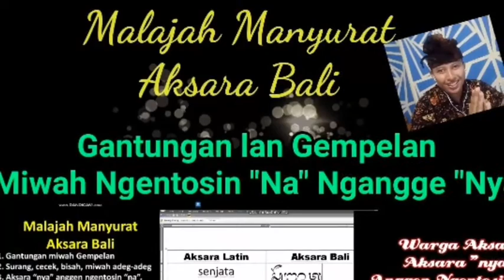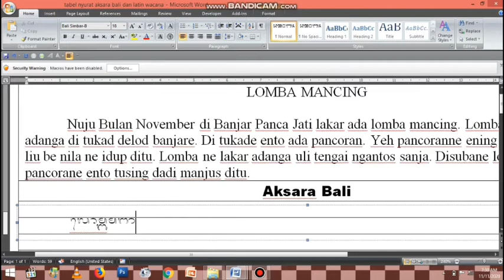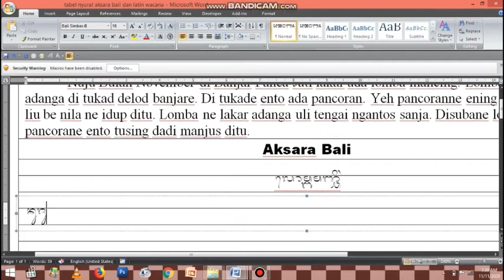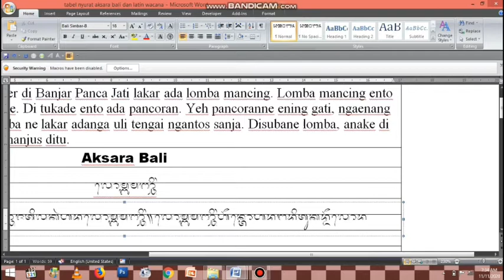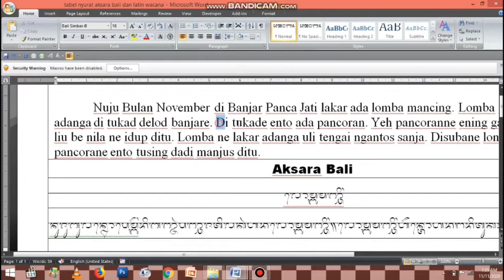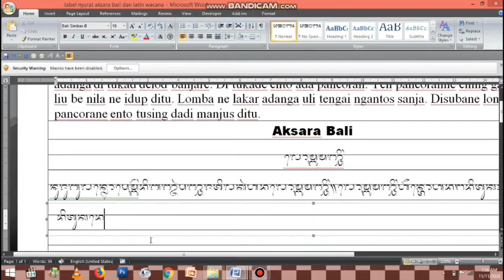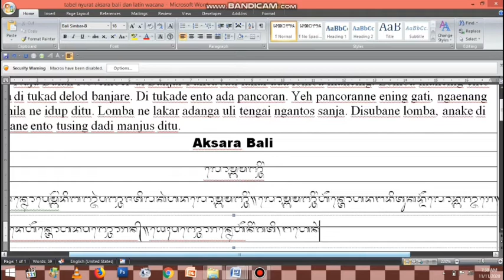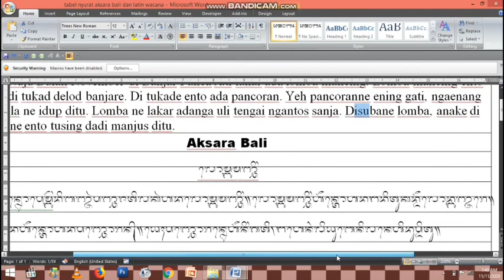GANTUNGAN AKSARA BALI [ Cara Menulis Gantungan Aksara Bali ] Na menjadi nya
Kali ini kita akan kembali aksara Na menjadi Nya bila digantung dengan Ja dan Ca.

Selamat Belajar.
Semoga bermanfaat.